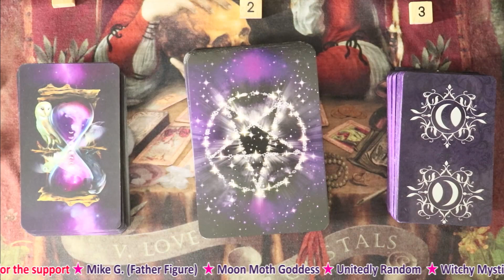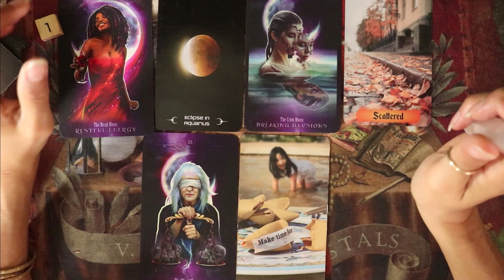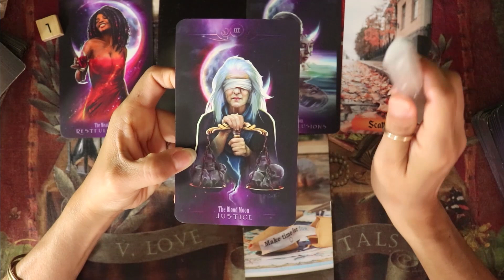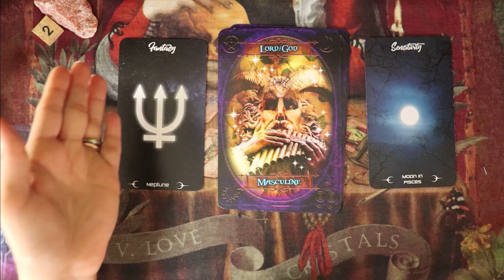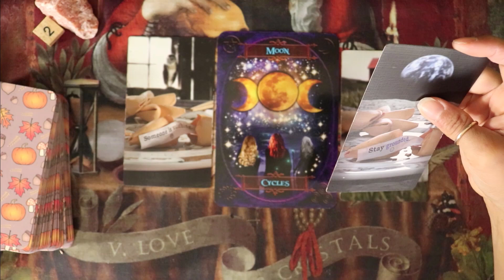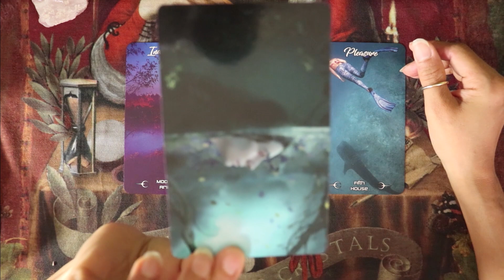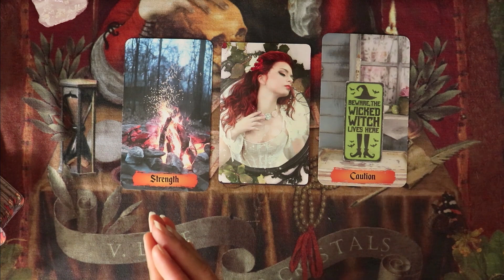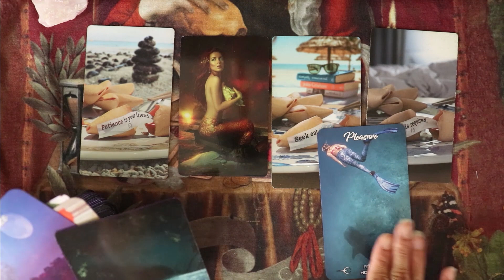PICK A CARD 🏳️‍🌈 YOUR SEXUALITY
PICK A CARD 🏳️‍🌈 YOUR SEXUALITY Here's a timeless pick a card reading for you.
Pile 1 1:52
Pile 2 12:44
Pile 3 25:45
🔮 WITCHING HOUR ORACLE
🌺 TAROT DE LA NUIT
🔥 WITCHES' KITCHEN ORACLE
✨ SELENITE CRYSTAL WAND
If this resonated, consider exchanging energy with me. Tips are NEVER expected but ALWAYS appreciated. Thank you!
THANK YOU SUPPORTERS!! 🔮 Father Figure (Mike G.) 🔮 Moon Moth Goddess 🔮 Unitedly Random 🔮 Lauri B. 🔮 The Soulful Artist
I do not predict the future. My readings are for guidance and entertainment purposes ONLY and are not legally binding, and should not be substituted for legal or medical advice. Use your intuition, best judgment and free will. Tomorrow is not carved in stone. Thank you for being here.